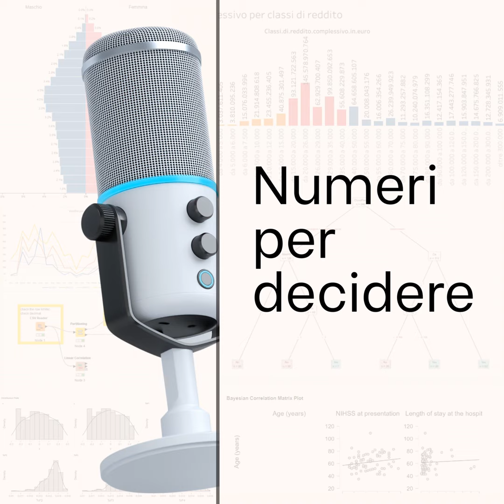Analisi partite di paddle tramite intelligenza artificiale?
GPT, con GPT4, è diventato multimodale: genera risposte non solo usando il testo, in linguaggio naturale, ma anche le immagini. Quindi ha una vista. Ma se già per quesiti testuali mostra forti limiti, specie in certi ambiti, vale la pena farlo diventare cane guida?